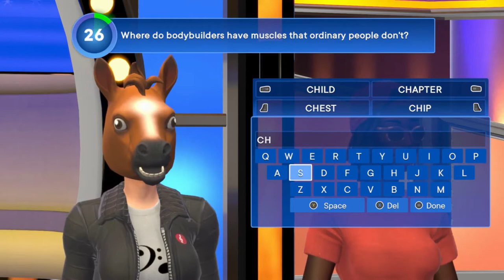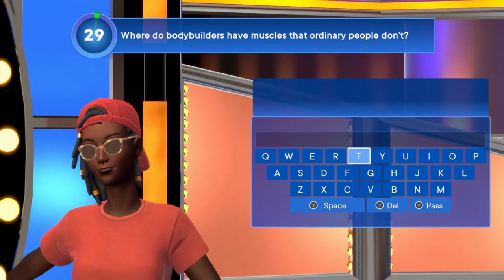Chest..? | Family Feud | Ep 27 | Crazy Town Gaming